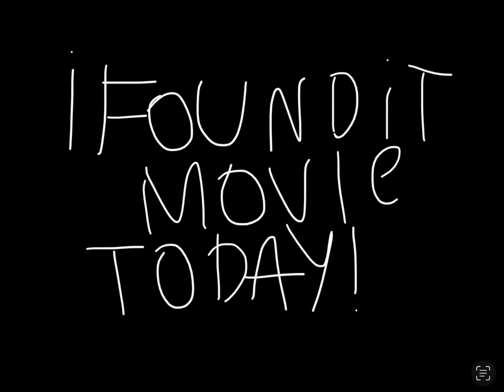I found the mystery of lookout mountain in Netflix